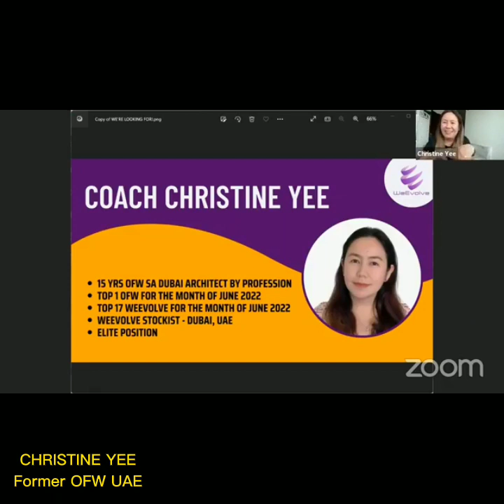FORMER OFW FROM UAE SUCCESSFUL STORY OF Christine Yee dropshipping BUSSINESS